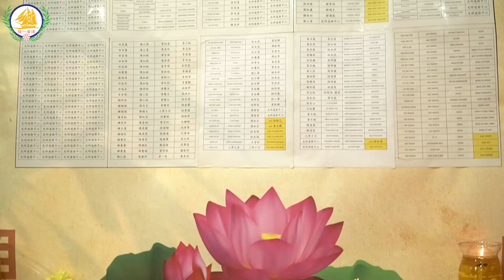Upacara Penyalaan Lilin Doa di Hari Ulang Tahun Guan Yin Pu Sa | 28 Maret 2024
Terima kasih banyak atas partisipasi dari para budiman yang telah menyukseskan acara Lilin Doa dalam Memperingati Hari Kelahiran Bodhisattva Avalokitesvara.

Berikut rangkuman video singkat mengenai acara Lilin Doa & sampai jumpa di kegiatan akbar selanjutnya

Xie xie gong de wu liang
Amal Jasa Pahala Tak Terhingga 🙏🏻